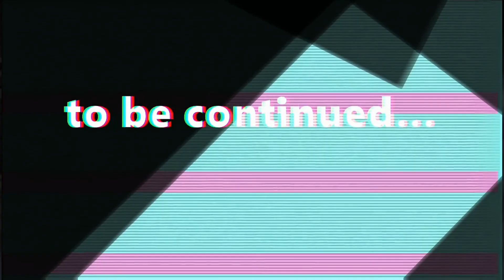Crysis (Crytek, Saber Interactive)(PlayStation 3, 2011)